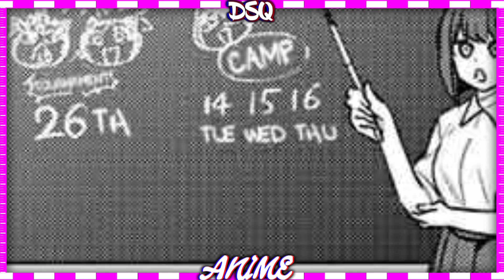Eu Vou Te Treinar Senpai! Reviews Do Capitulo 116 Nagatoro-san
Fala Ae Galera Tudo Beleza Com Vocês ? Sejam Todos Muito Bem Vindo Ao DiegoSQ-Anime

Gostou Do Video ? Não Se Esqueça De Se Inscrever

Anime - Nagatoro-sam